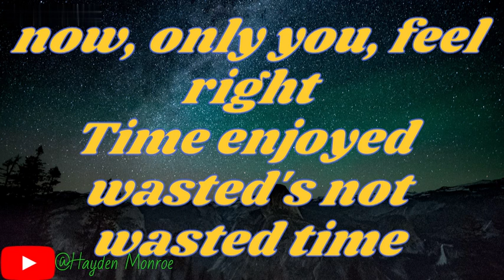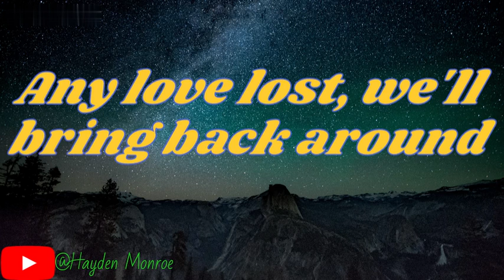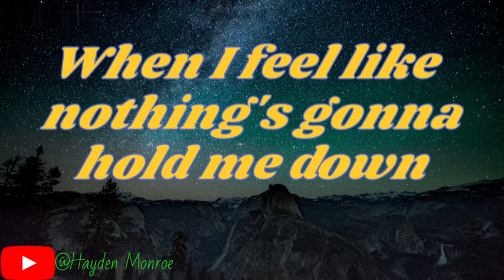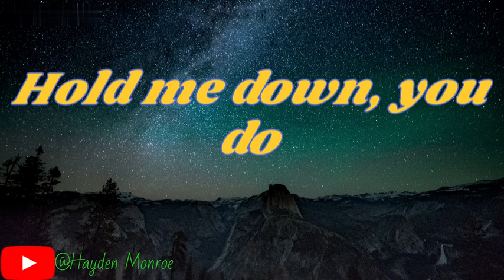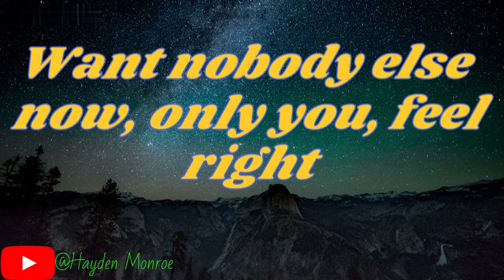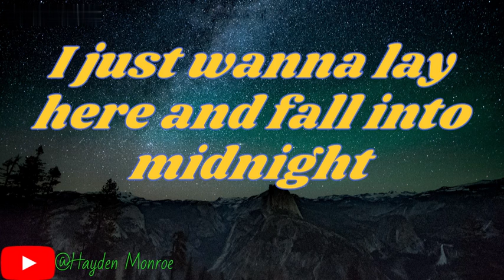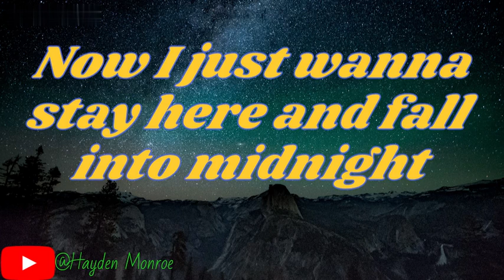Midnight - Alesso (Lyric)